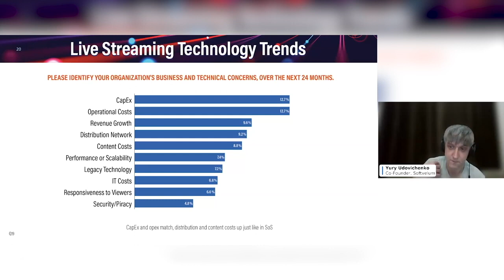Money is the top concern of streaming businesses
In this video presentation, Yury Udovichenko, Co-founder of Softvelum, discusses the primary priorities of customers, providing insights into their fixation on financial considerations and cost-effectiveness. Yury expresses this is a passion behind what Softvelum does and why we offer what we offer.
Clip: "Live Streaming Technology Trends" research keynote, Streaming Media Connect 2023